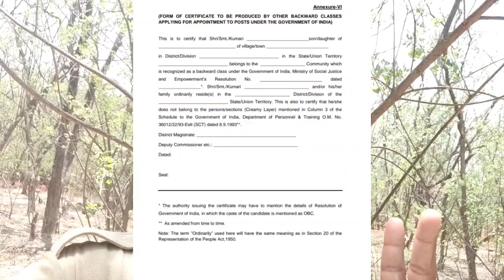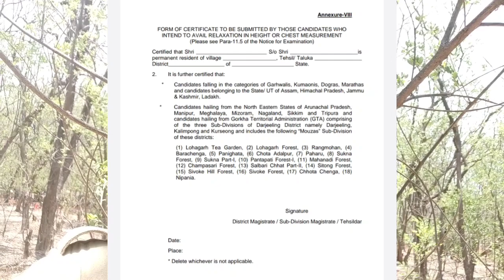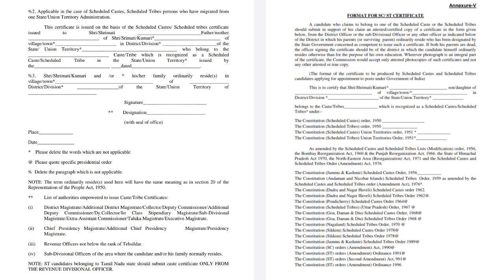SSC GD physical-OBC,St,Sc General সকলোৱে চাওক✅Important documents for ssc gd physical 2021 assam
In this video we discussed about SSC gd physical documents. SSC gd physical documents like prc,ncl,Central caste , Central obc caste certificate etc . SSC gd physical tips

In this video we discussed about SSC gd physical tips for height , weight , chest measurements. Weight gaining and reducing tips in Assamese .

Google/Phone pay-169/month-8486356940